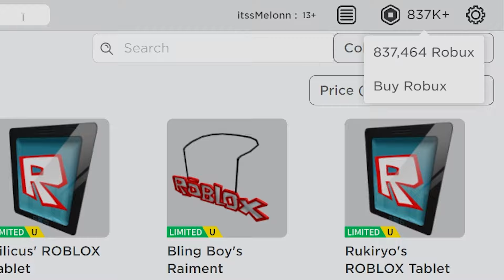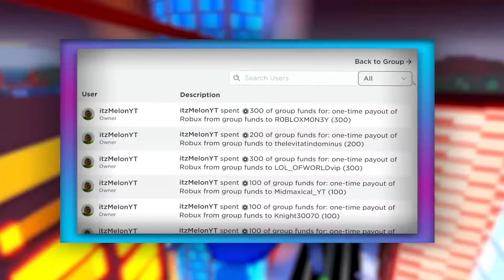Arsenal (JANUARY) CODES *UPDATE!* ALL NEW ROBLOX Arsenal CODES!